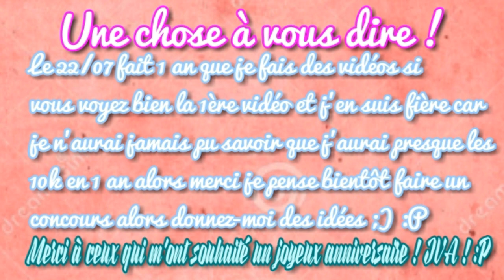Soy Luna 3 - Nouvelle chanson + les moments du premier épisode !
Salut,  Déroule petit curieux !

● DES INFORMATIONS SUR MES VIDEOS ●

● Je mets au moins 1h à 3h (montage + poster).
● Je fais mes montages soit avec iMovie (Apple) ou Filmora (Windows, Smartphone, Linux, Apple).
● Je fais mes miniatures avec pixlr et picmonkey.

● DES INFORMATIONS SUR MOI ●

● Je voudrai travailler dans le cinéma/série.
● J'adore mon contenu la plupart du temps.
● Je fais du patinage sur glace (sport).

Je ferai tout le possible pour te faire plaisir.

Bye 687.